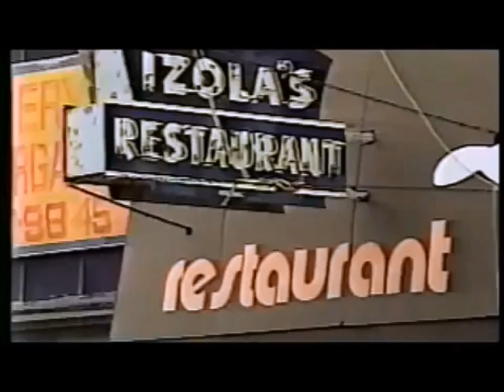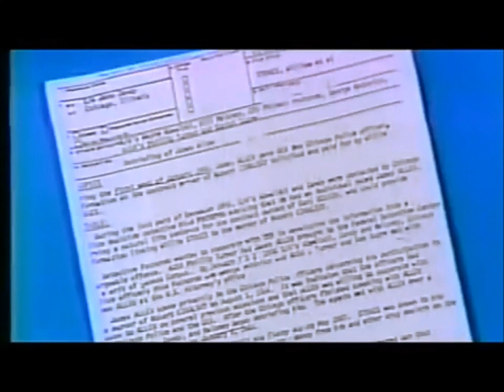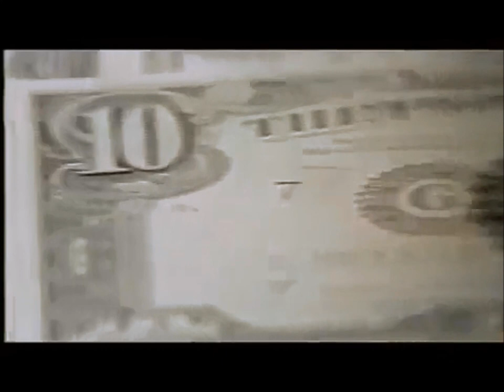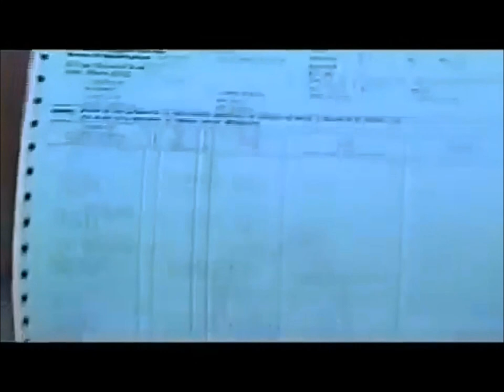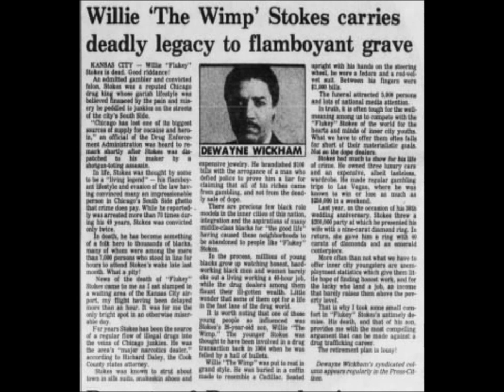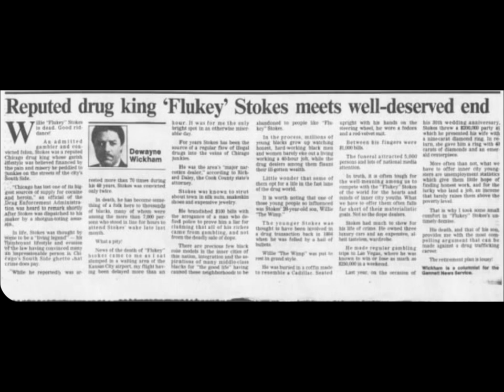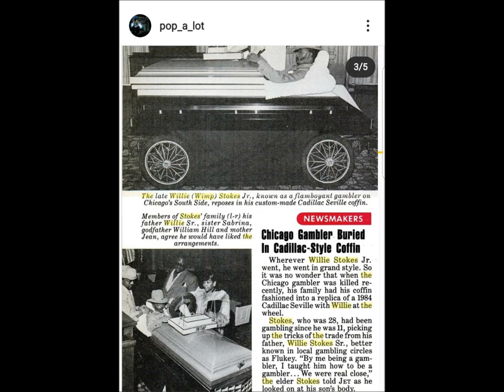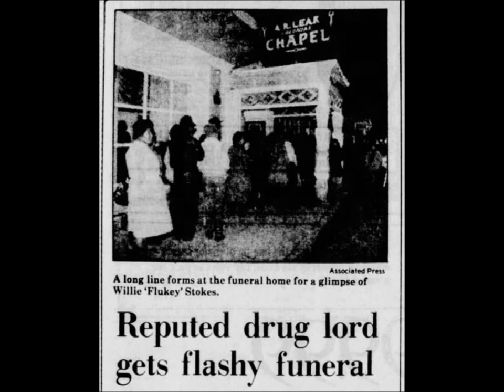MOBB TIES: Willie 'Flukey' Stokes